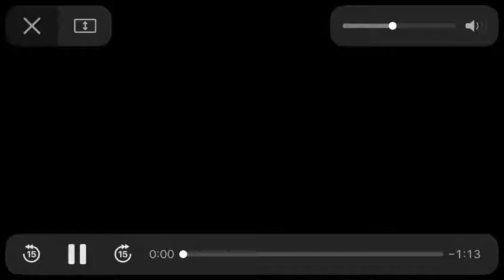Class 3A Round One - Wade Hampton vs. Loris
Final score:

Wade Hampton 42, Loris 14

Next week:

Wade Hampton at Strom Thurmond